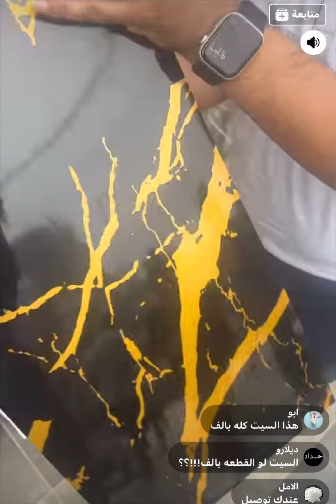سنادين ورد اصطناعي العاب اطفال ورق لاسق بديل السيراميك مجمع كلشي وكلاشي شارع فلسطين